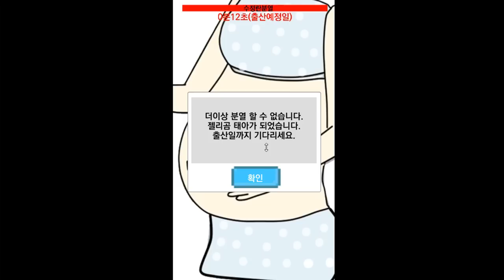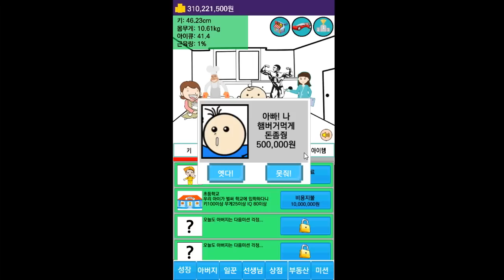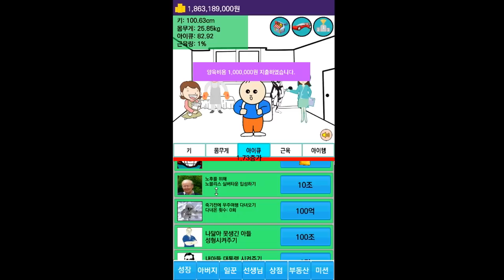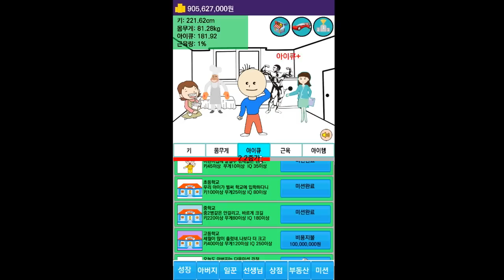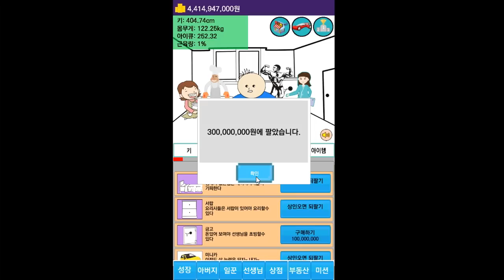한국에서 아기키우기 역대급 노가다게임 정말힘들다 모바일게임 - [썩쏘]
게임후기 : 한국에서 아기키우기

안녕하세요 이번에 한 게임은 한국에서 아기키우기
이게임은 아기에서 부터 키우는 정말힘든
노가다게임이였습니다
저같이 오토마우스 유저가 아니면
정말로 엄청난 노가다게임이 아닐까 싶네요
빠놀이 금지 !

Hello Everyone!